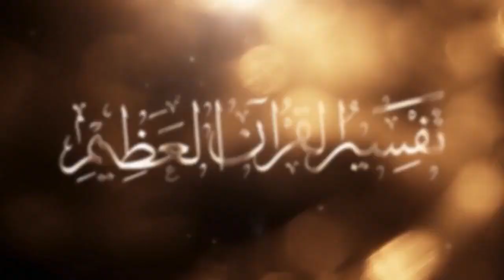Tefsir El-Kur'an El-Adhim - Ligjërata e Tretë - Shejh Ahmed Xhibril (حفظه الله تعالى)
Ligjërata e tretë nga Shejhu fisnik Ahmed Musa Xhibril (حفظه الله تعالى) në lidhje me shkencën e Tefsirit. All-llahu e ruajttë Shejhun nga çdo e keqe dhe e shpërbleftë me të mira.